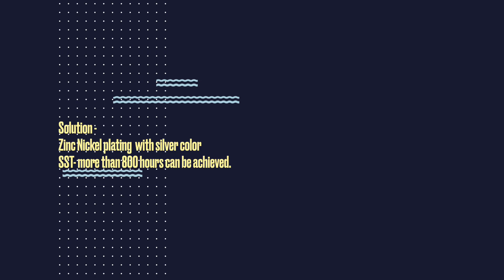Plating peel off ​⁠@Blindrivetsolutions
Plating peel off